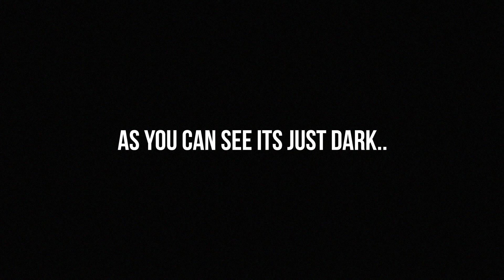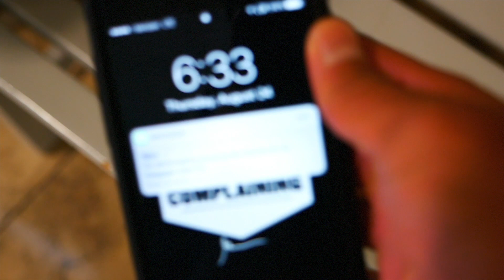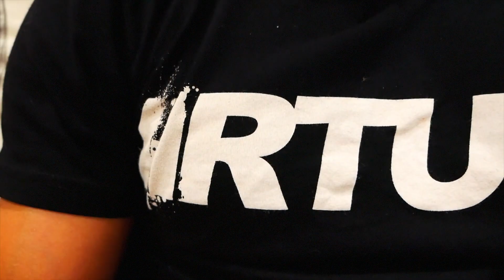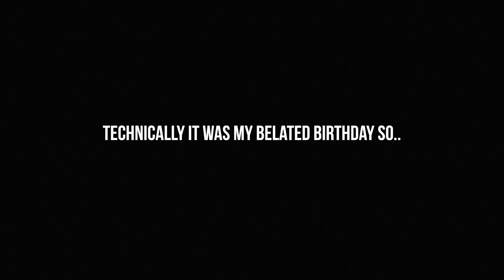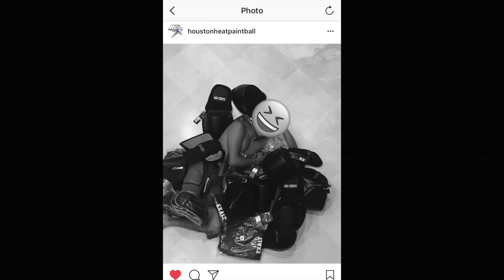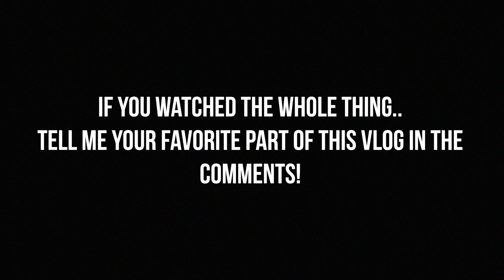Houston Heat Travel & Team Practice VLOG for the NXL Chicago Open | Dizon Docs #20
This is a Travel/Team Practice of my practice with my Professional Paintball Team Houston Heat. Make sure to watch until the end to find out how to win my personal signed jersey!

to get your hands on the headband while supplies last!

Purchasing a headband automatically enters you to win the following:

-Brand New GoPro Hero5 Session
-Custom Headband designed by you, courtesy of OG.Paintball

Thank you to all the companies that sponsor and support me